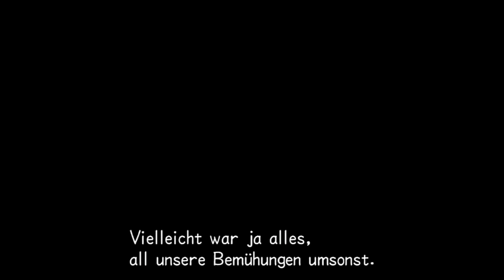Kingdom Hearts Full Story Teil 51 Xemnas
Der Anführer der Organisation XIII...